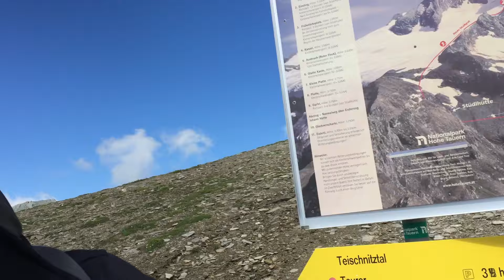Grossglockner via Studlgrat - 31.07-01.08.2015 (Großglockner via Stüdlgrat)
Wejście na Großglockner (3798 m n.p.m) drogą Studlgrat (IV UIAA)
Wysokie Taury, Austria

muzyka: Tame Impala, Alt J